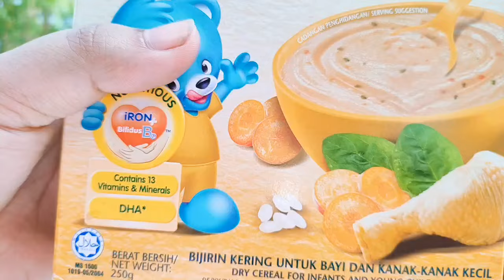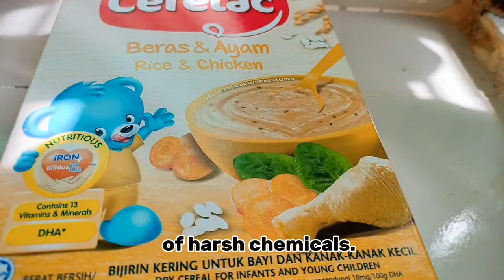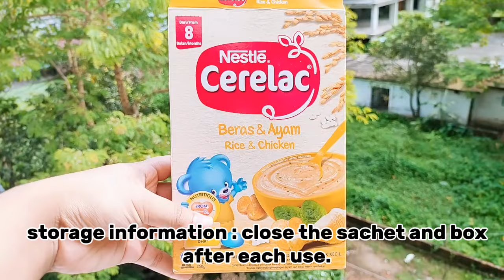How to make cerelac.(NESTLE CERELAC) Nestle cerelac Rice & Chicken for 8 month+ baby.